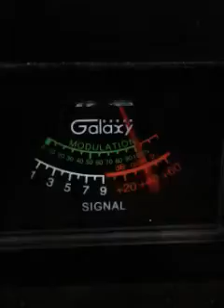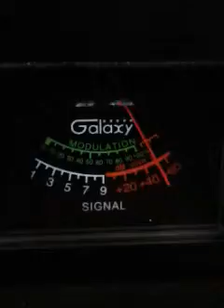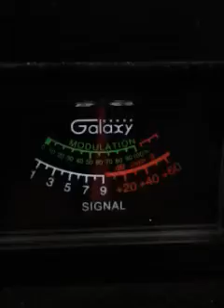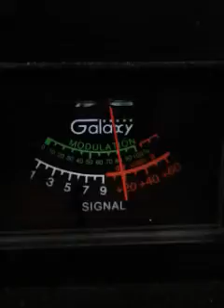Trinitron9.RubberHose.1400.222.OTHERS. ch.6. 6:14 pm